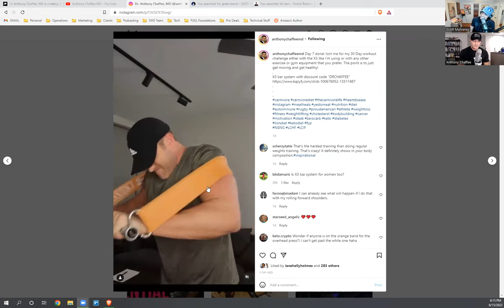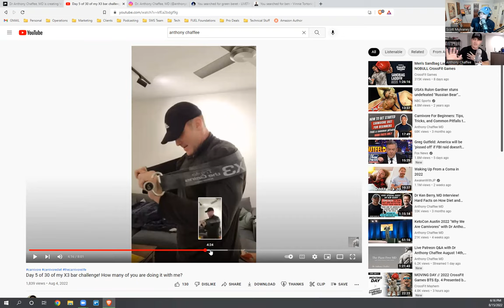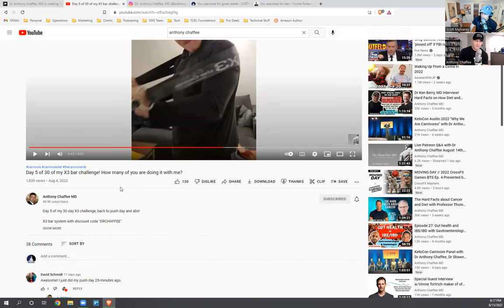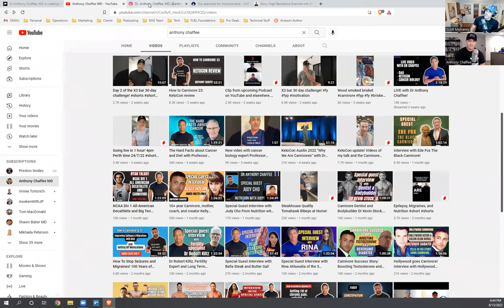The Carnivore Life and Who Is Dr. Anthony Chaffee Part 1 Ep 398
Dr Chaffee is an American medical doctor and Neurosurgical resident who, over a span of 20+ years, has researched the optimal nutrition for human performance and health. It is his assertion that most of the so-called chronic diseases we treat as doctors are caused by the food we eat, or don't eat, and can be reversed with dietary changes to a species specific diet.
We are here to help FUEL your Health, Business, and Lifestyle with new video content weekly. We're hoping to inspire you to LIVETHEFUEL!
Don't forget a positive review of our Podcast Show.
- Your Next Positive Actions:
My New Book is LIVE! Go get "So You Want To Be A Hotshot"!
Please don't forget a positive book review after your purchase too. The Kindle and Paperback are up and the Audiobook book version for Audible is coming soon!
Help us reach more listeners with a 5-Star Review on iTunes and Submit a Review
Join our private Facebook community The FUEL UP Mindset
Need brand growth?! Visit us at FuelUpMarketing.com